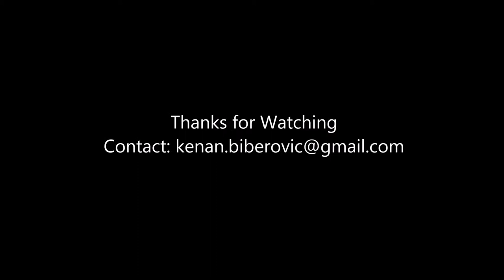Kenan Biberovic Official ProLife Sports Academy Jan-March 2015 Mixtape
Kenan Biberovic, a 6'3'' 198lbs wing/guard from Sjenica (Serbia) who just finished his third season in Germany. Kenan displays a well all-round game. Playing defense, creating for his teammates and of course scoring from all over the floor (stats don't lie) PPG 16.8 RPG 6.7 APG 4.9 SPG 2.2